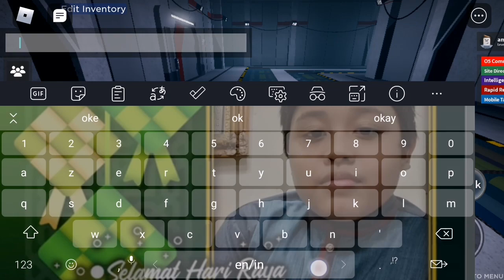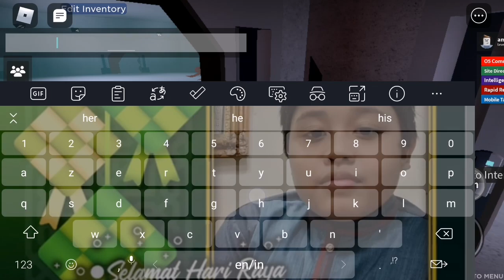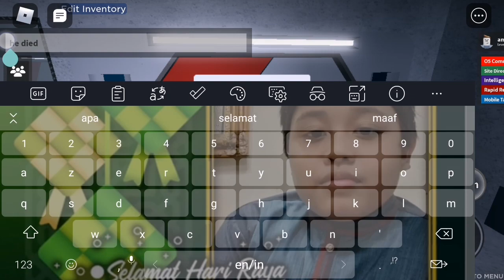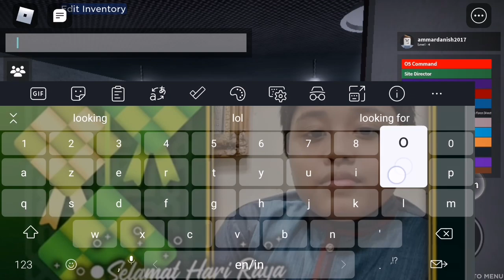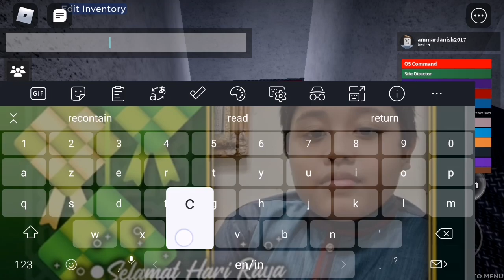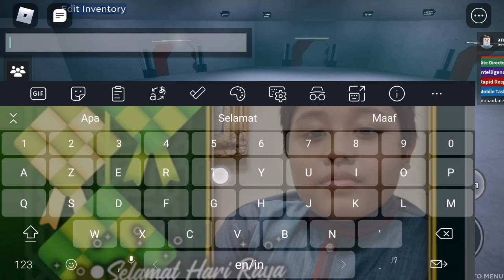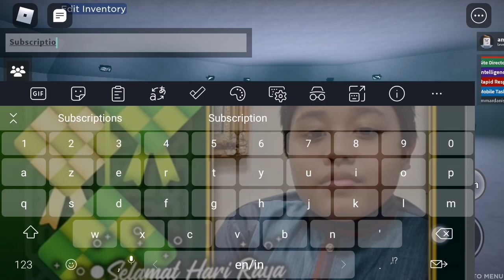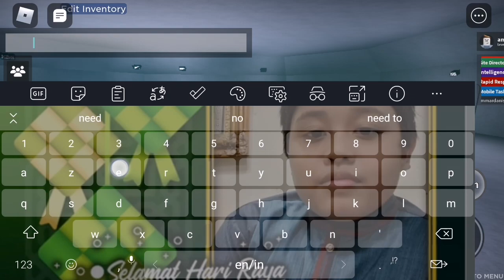How To Recontain SCP-939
Escort 10 MTF & Escort 10 RRT
To Shoot SCP-939 Soft Breach

Dont Near He

Available can kill by scp 939

Item Number:SCP-939
Object Class:Keter
With Many Voice

Special Contaiment Procuders

So Hard Recontain scp 939

Hehehehe

Ok byeeeeeee

Good Luck to Recontain